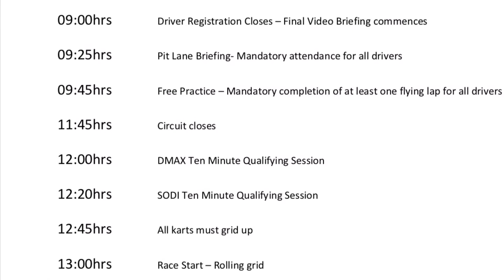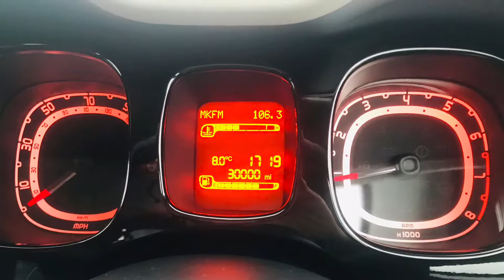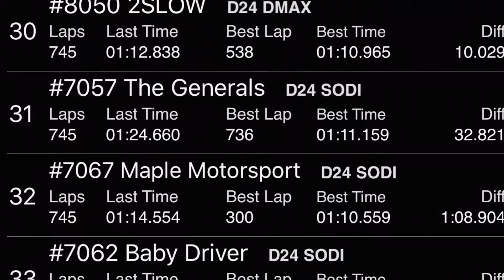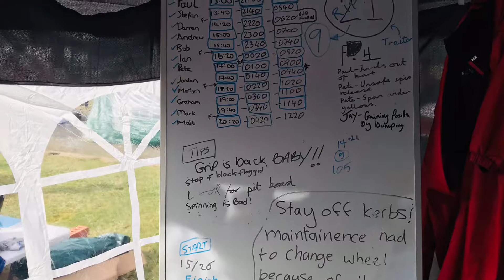Daytona Milton Keynes 24hrs 6th-7th October 2018